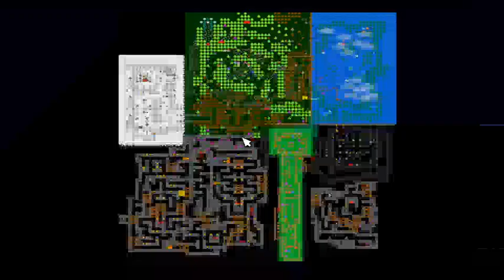Fnaf World Walkthrough 2# New Places New Dungeons and More Enemy's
the audio was unfortunately cut lol